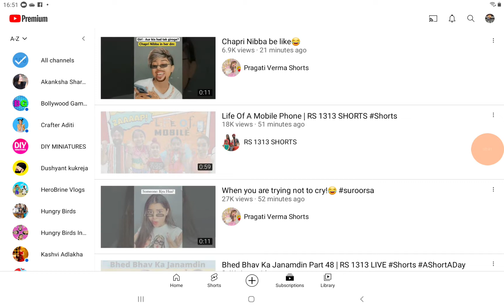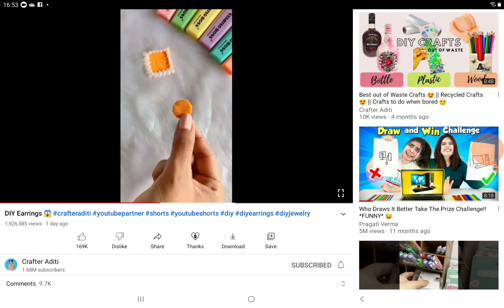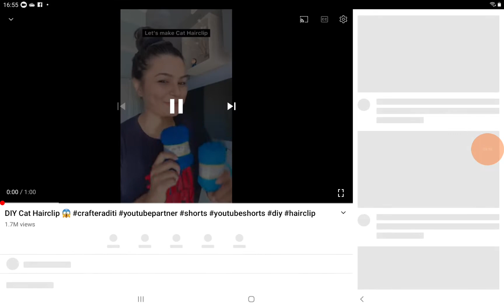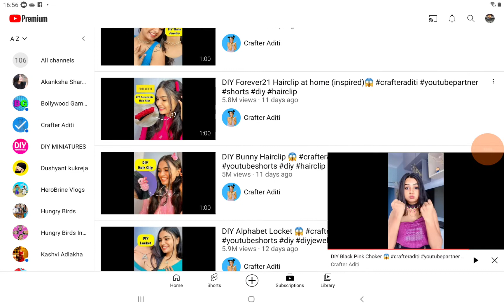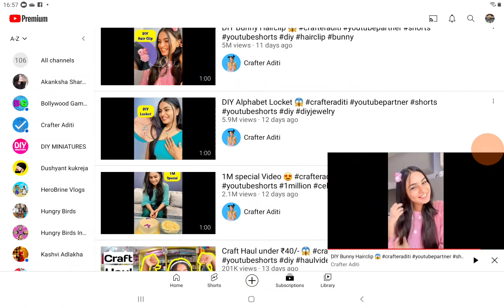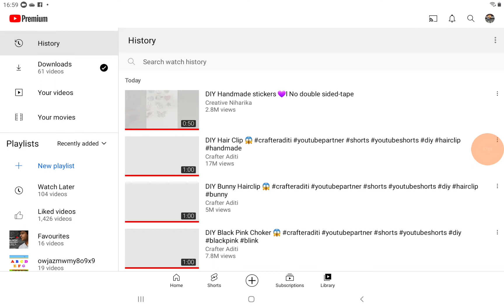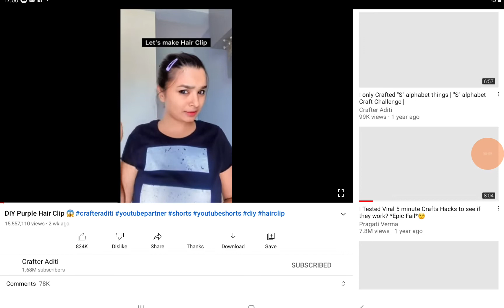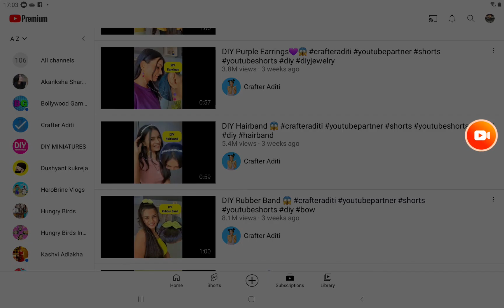very beautiful make handmade clip